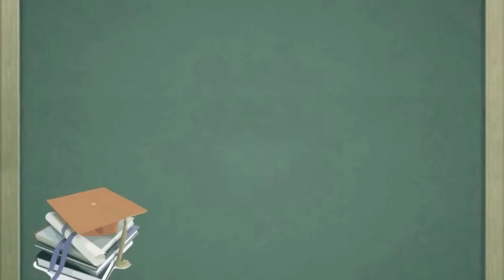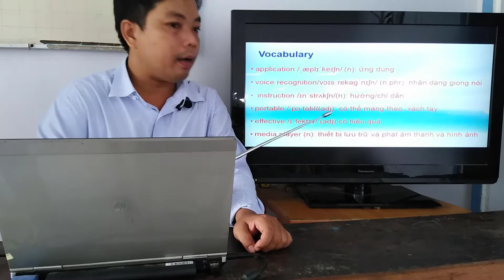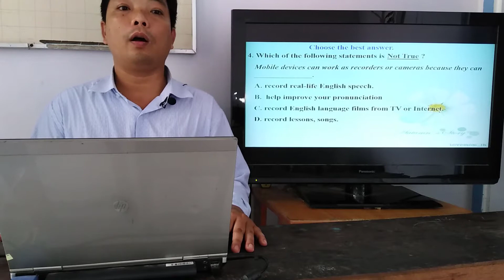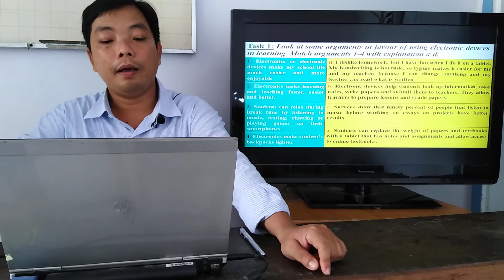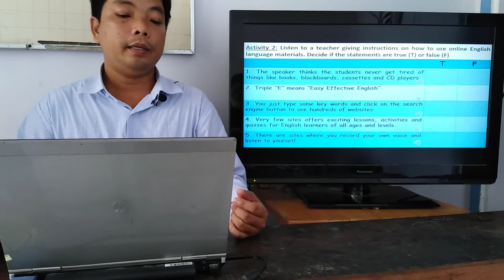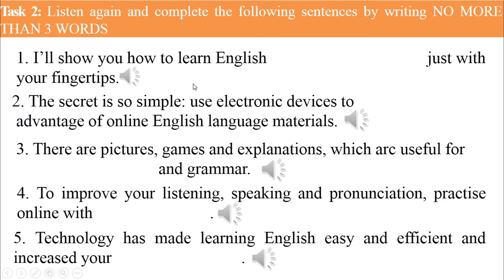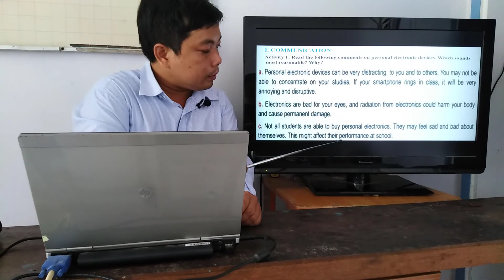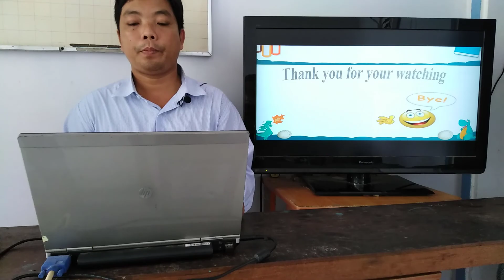MÔN TIẾNG ANH K10-10 NĂM. NEW WAYS TO LEARN - SKILLS 20/04/2020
MÔN TIẾNG ANH K10-10 NĂM. NEW WAYS TO LEARN - SKILLS 20/04/2020. DO THẦY VÕ TIỀN GIANG THỰC HIỆN.